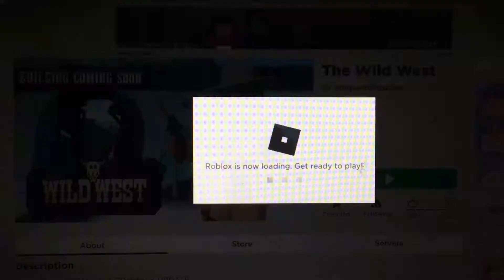Playing as a noob in roblox Wild West lol